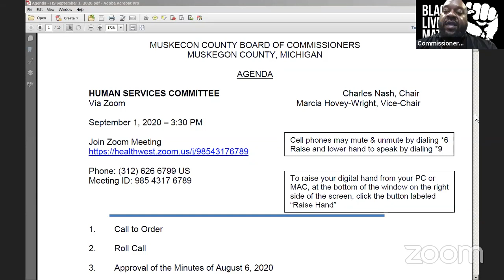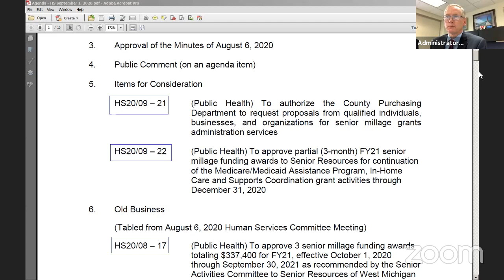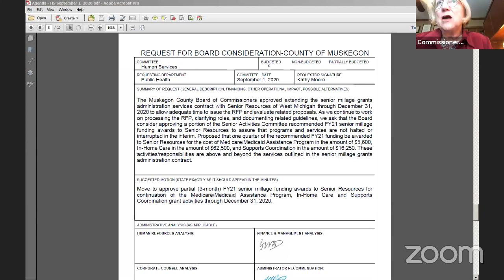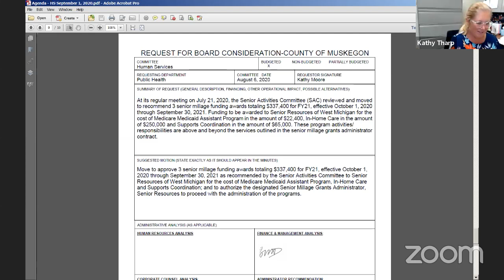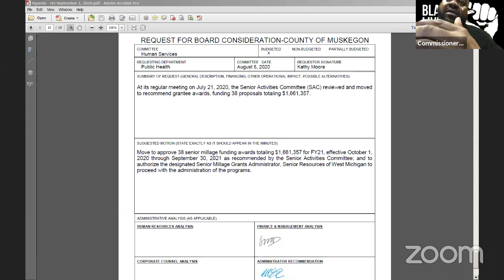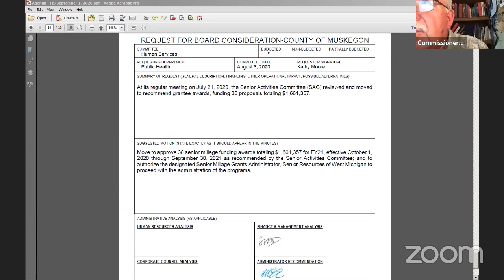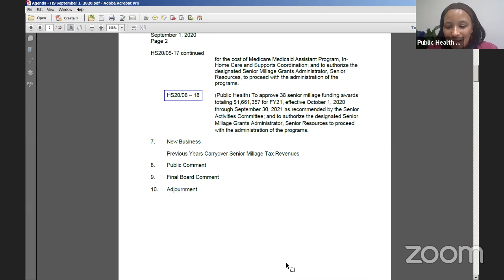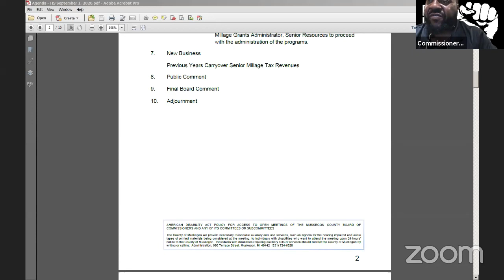Human Services Committee Meeting